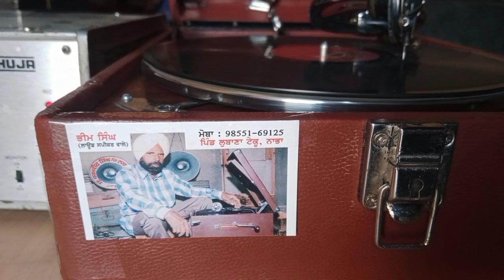Chandi Ram Walipuria.Words-Inderjeet Singh Hassanpuri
Chandi Ram Chandi Punjabi Singer Chandi Ram Chandi Old Song
Chandi Ram Santi Devi
Chandi Ram Nataka
Chandi Ram Ke Gane
Chandi Ram All Song